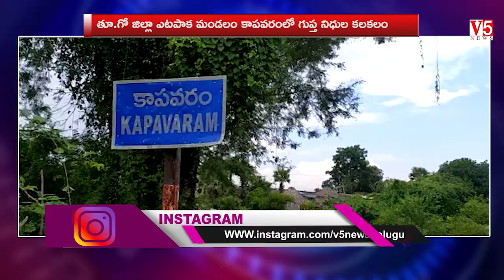తూ.గో జిల్లా ఎటపాక మండలం కాపవరంలో గుప్త నిధుల క‌ల‌క‌లం | రిపోర్టర్- అజయ్ కుమార్ MOCK LIVE | V5News